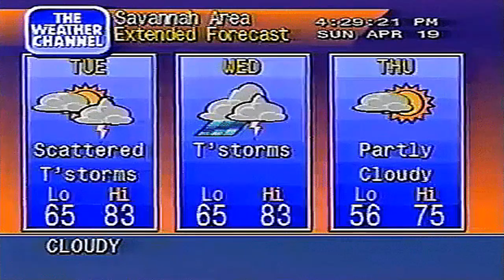you're watching the weather channel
vaporwave stuff made with "CD_ROMantic" app part 1